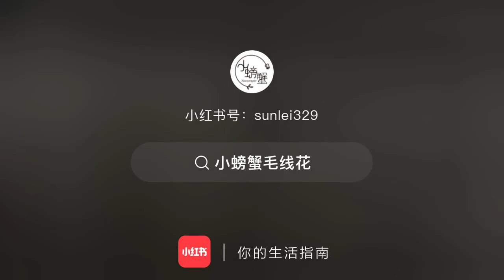Cúc Họa Mi aka Cúc La Mã